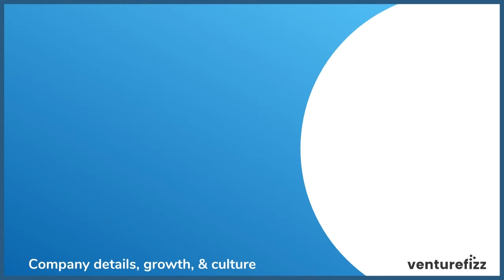Linus Health: Company Details, Growth, & Culture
Interview with David Bates, Chief Executive Officer of Linus Health.

We discuss:

0:00 The details on Linus Health and what they do
2:11 How users leverage their platform
6:17 Current Stage of the company
8:33 Growth plans ahead
10:27 Why now is the ideal time to join

VentureFizz - is the leading authority for jobs & careers in tech.